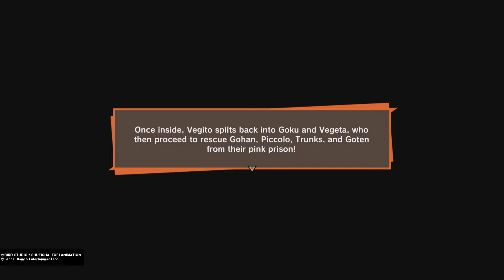DRAGON BALL Z: KAKAROT vegito vs buuhan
Me playing dragon ball z kakarot. Buu saga.